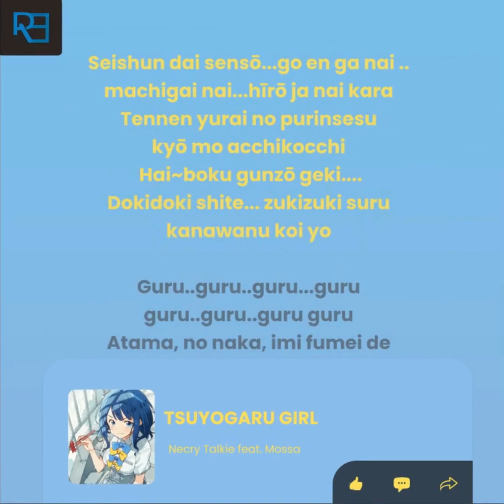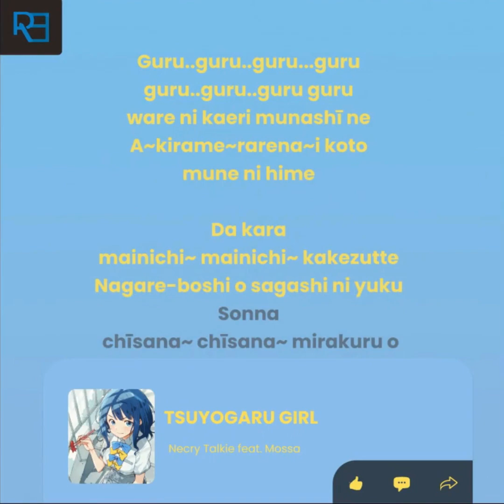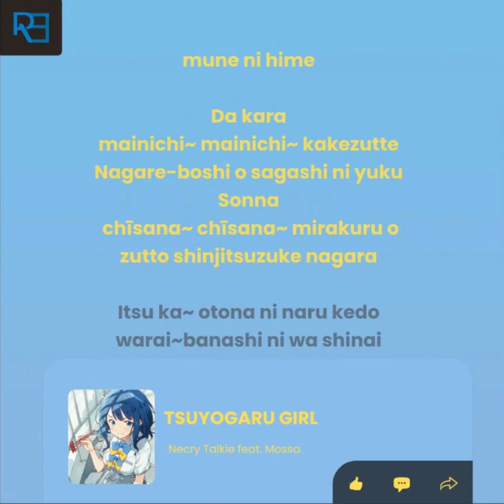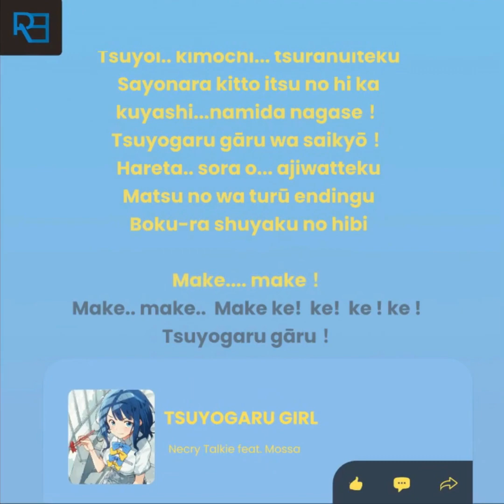Prompter Lyrics | TSUYOGARU GIRL - NECRY TALKIE feat. Mossa |OP Make Heroine ga Oosugiru! [Romaji]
Performer : NECRY TALKIE feat. Mossa
Title :  TSUYOGARU GIRL
Anime : Makeine: Too Many Losing Heroines!